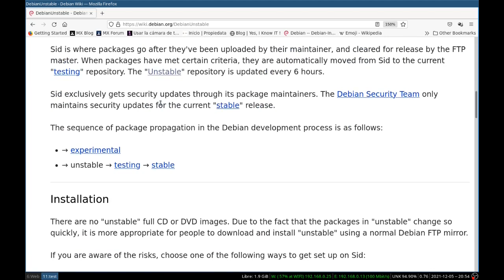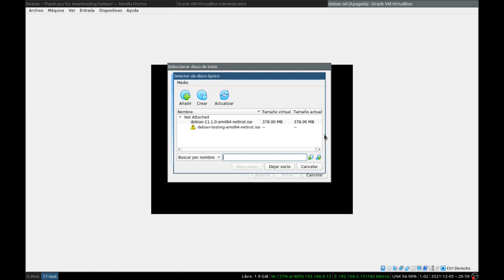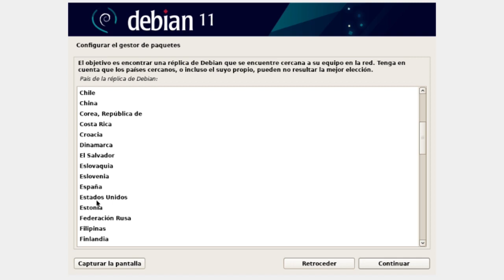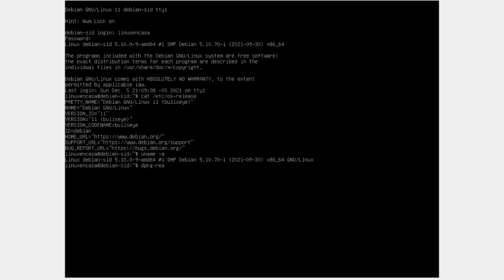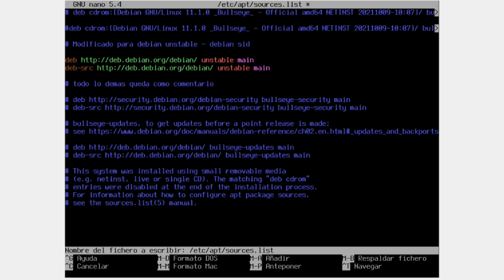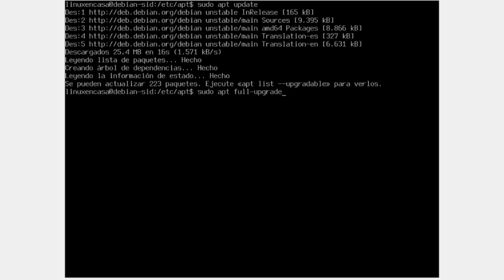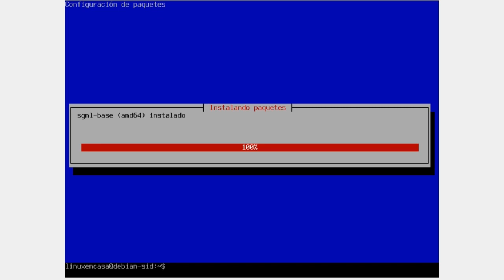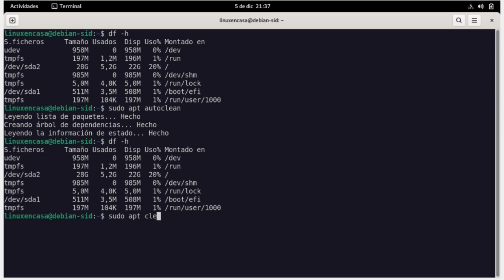Cómo Instalar Linux Debian "Sid" Con GNOME 41 [Debian Unstable] [V256]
La Versión Inestable de Linux Debian, conocida como Debian "Sid", no tiene un disco o imagen de Instalación.  En este video se hace la instalación de esta versión con el Entorno de Escritorio GNOME 41 partiendo desde la Instalación mínima de Linux Debian Estable.

Para aquellos que quieran "vivir al límite"

00:00  Intro - Linux Debian "Sid"
00:25  Descargar imagen iso - Crear VM
01:21  Iniciar VM - Instalación Mínima
04:28  Primer Reinicio
05:44  Modificar sources.list
06:41  Actualizar a Debian "Sid"
08:05  Segundo Reinicio - Shutdown -r now
08:54  Instalar DE - GNOME 41.1